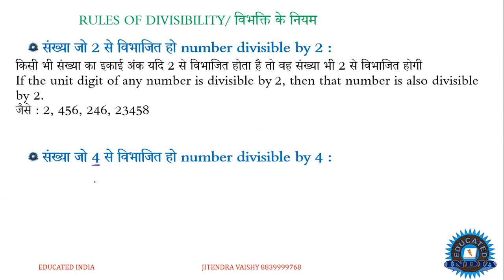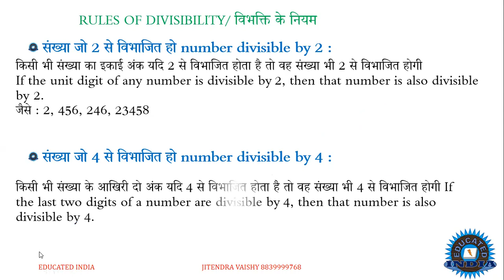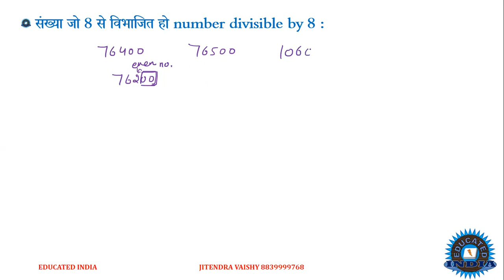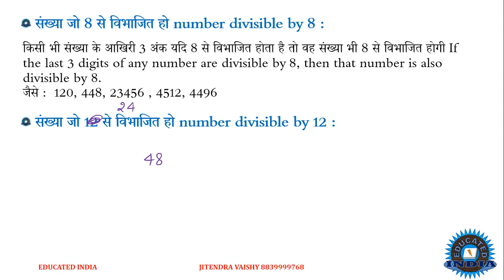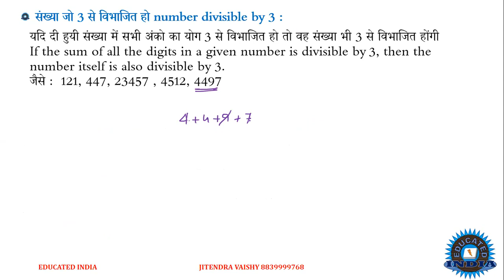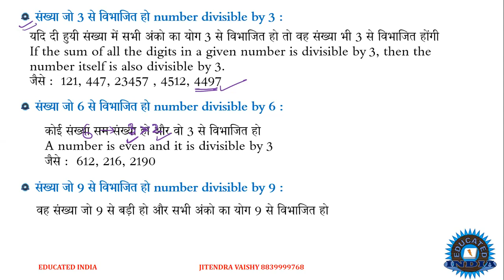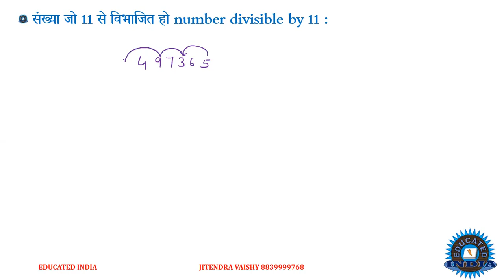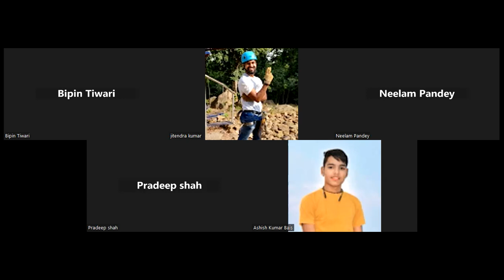4april part2 - divisibility rule,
pdf is available on telegram group. join now

MPPSC-2020/SSC/UPSC Daily Practice
This channel is run by EDUCATED INDIA SMART CLASSES  coaching institute in waidhan, district - singrauli MP
Exam - 11,12 science , NDA, MPPSC, MP govt. Exam
Central govt. Exam